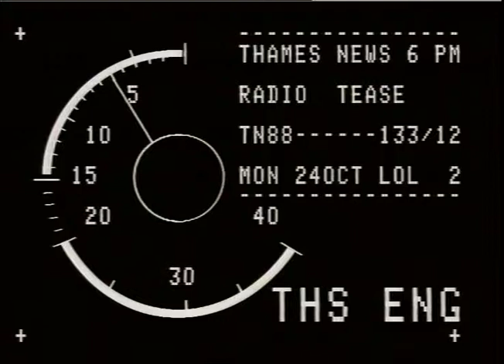TN-88-153-012 | Thames News Archive Footage